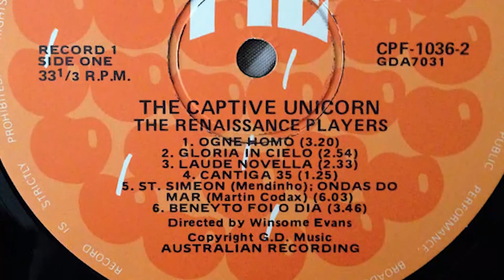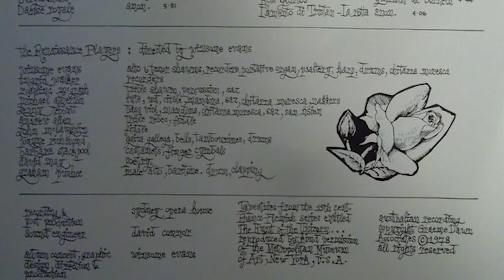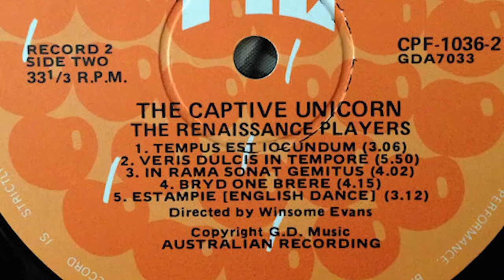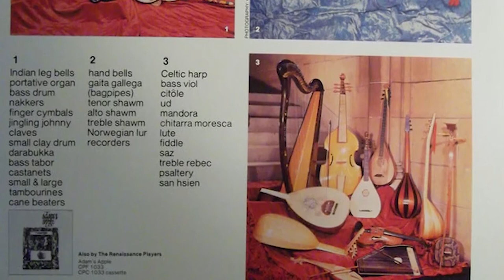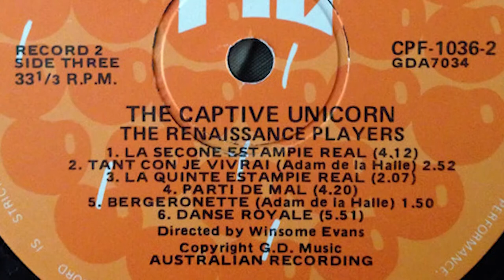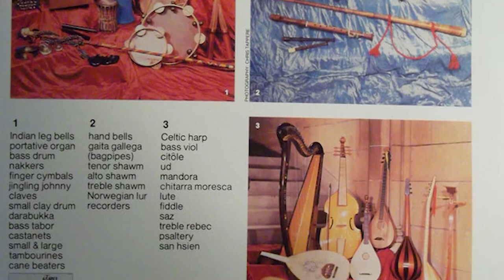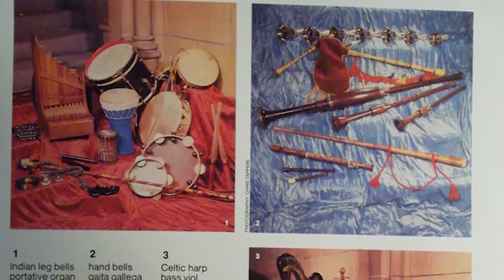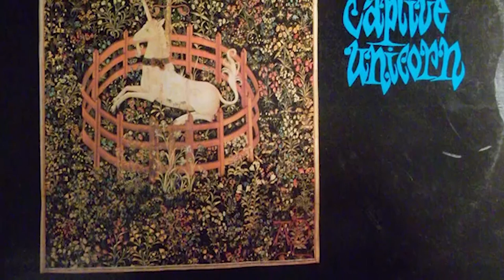The Renaissance Players - The Captive Unicorn (1978)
Cherry Pie Records CPF-1036-2
Concept, Design & Calligraphy, Director & Producer – Winsome Evans
Recorded at Sydney Opera House

Side One:
Ogne Homo
Gloria In Cielo
Laude Novella
Cantiga 35
St. Simeon - Ondas Do Mar
Beneyto Foi O Dia

Side Two:
Tempus Est Locundum
Veris Dulcis In Tempore
In Rama Sonat Gemitus
Bryd One Brere
Estampie (English Dance)

Side Three:
La Secone Estampie Real
Tant Con Je Vivrai
La Quinte Estampie Real
Parti De Mal
Bergeronette
Danse Royale

Side Four:
Song Of The Sibyl
(Rubin) Saltarello
Qant Li Rossignols S'escrie
Saltarello
Reis Glorios
Iamento Di Tristan La Rotta

Alto Vocals, Baritone Vocals, Drums, Handclaps – Graham Pushee
Castanets, Finger Cymbals – Barbara Stackpool
Poetry – David May
Recorder, Portative Organ, Harp, Psaltery, Drums, Chitarra Moresca, Alto & Tenor Shawms – Winsome Evans
Fiddle – John McLaughlin
Gaita Gallega Bells, Tambourine, Drums – Wayne Richmond
Lute, Oud, Citole, Mandora, Saz, Chittara Moresca, Nakkers – Michael Atherton
Treble Rebec, Fiddle – Andrew Allen
Recorder – Ingrid Walker
Treble Shawm, Percussion, Saz – Rosalind McGrath
Bass Viol, Mandora, Chitarra Moresca, Saz, San Hsien – Jenny Tebbutt

Transferred from LP via Pro-ject 1.2 turntable (Ortofon Super OM 10 phono cartridge) to Denon AVR-1803 amplifier to Zoom H1 recorder at 44.1kHz/16bit. Edited in Premiere Pro 2017CC